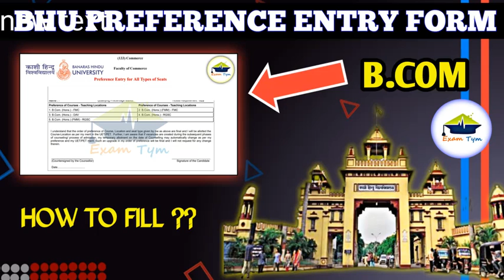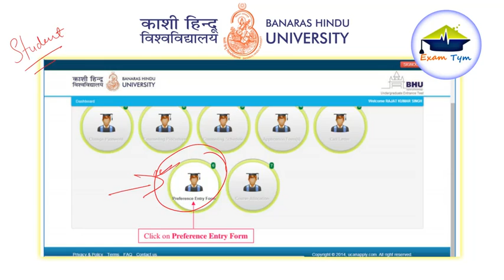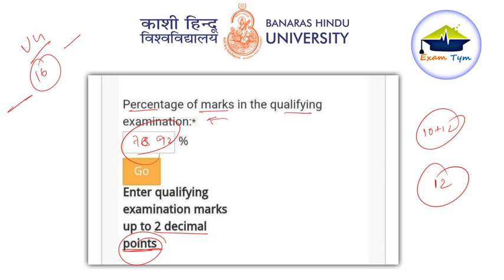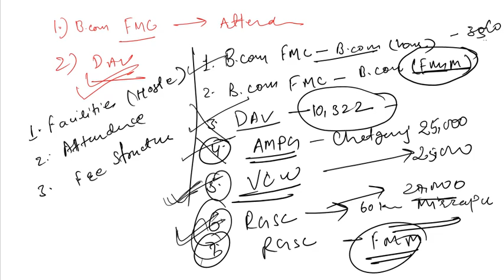BHU PREFERENCE ENTRY FORM || HOW TO FILL || EXAMTYM || BHU ENTRANCE EXAM 2020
☐ Liked?